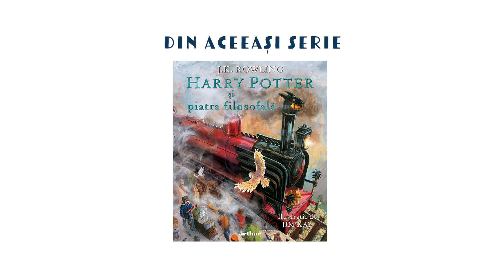Arthuroteca - lecturi cu Adriana Moca. #23 Harry Potter și Camera Secretelor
ARTHUROTECA este locul de întâlnire al celor mai frumoase fragmente din cărțile autorilor români publicați la Arthur, în lectura actriței Adriana Moca.

Prin seria de lecturi audio, cititorii sunt invitați să descopere cărțile unor autori cunoscuți în literatura română pentru copii, sau titluri câștigătoare ale concursului Trofeul Arthur, dar și fragmente din colecția Cărțile mele sau din alte antologii publicate la Arthur.

A FOST DESCHISĂ CAMERA SECRETELOR.
DUȘMANI AI MOȘTENITORULUI, PĂZIȚI-VĂ!

Un mic elf de casă zdrențăros, Dobby, apare din senin în Aleea Privet, și insistă că Harry Potter nu trebuie cu niciun chip să se întoarcă la Hogwarts. Harry bănuiește că trage sforile Draco Malfoy, cel mai însemnat rival al său. Salvat de groaznica familie Dursley de către Ron Weasley – într-o mașină zburătoare fermecată -, Harry petrece restul verii la Vizuină. Traiul alături de familia Weasley e așa de plin de distracții magice, încât în curând Harry uită de avertismentele disperate ale lui Dobby.
La școală însă, un mesaj sinistru, mâzgălit într-un coridor întunecat, reia ca un ecou prezicerile lui Dobby că urmează să se întâmple lucruri teribile...

Fragmentul citit face parte din volumul „Harry Potter și Camera Secretelor” de J.K. Rowling. Mai multe detalii despre volum aici